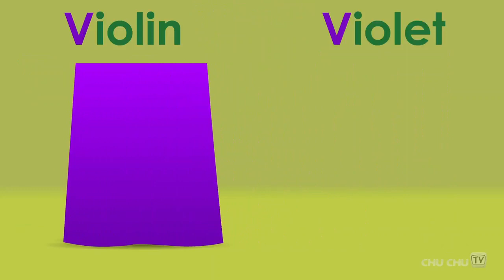Nursery Rhymes : ABC Alphabet Song